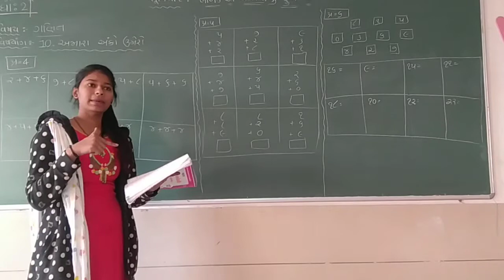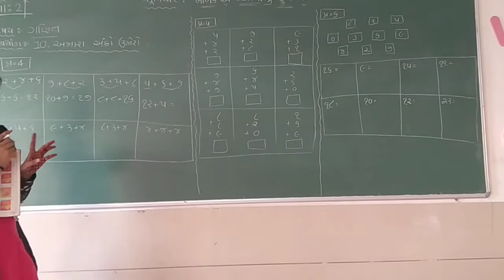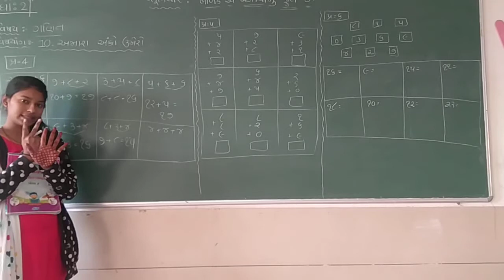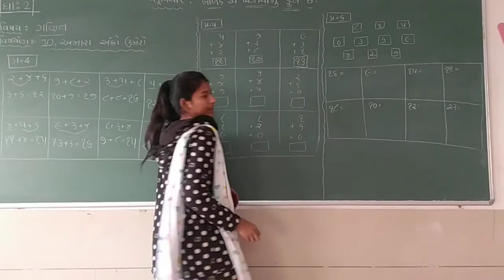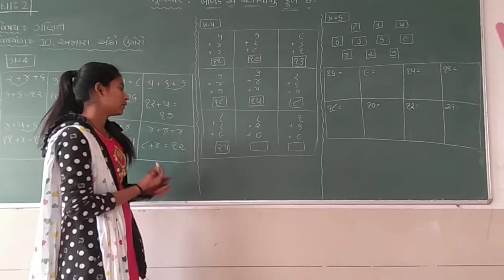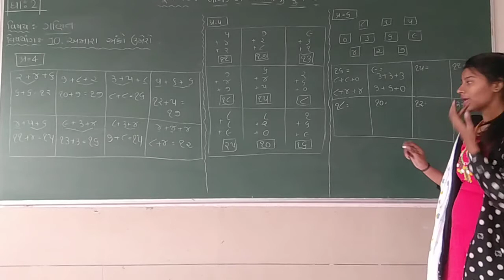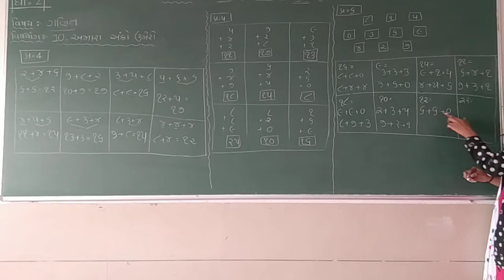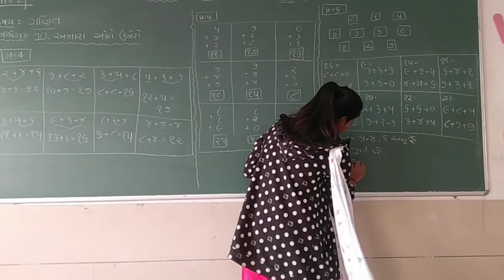std 2 maths ch 10 part 5